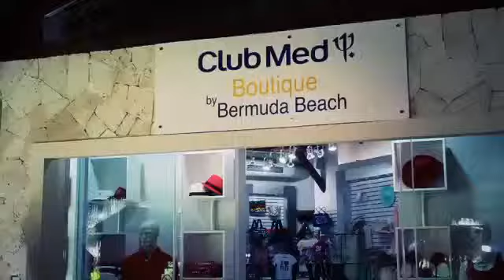Pure Leverage Punta Cana Club Med Lifestyle